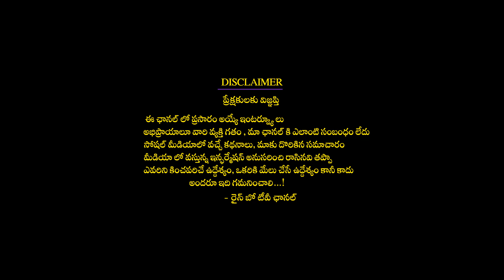మీనరాశి చింతామణి గవ్వలపంచాంగం 15 గవ్వలు తిరగబడ్డాయి Meenarasi Chintamani Gavvala Rasiphalitalu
మీనరాశి చింతామణి గవ్వలపంచాంగం 15 గవ్వలు తిరగబడ్డాయి